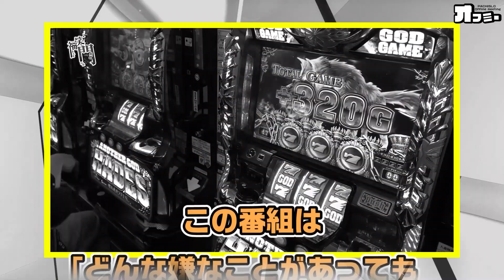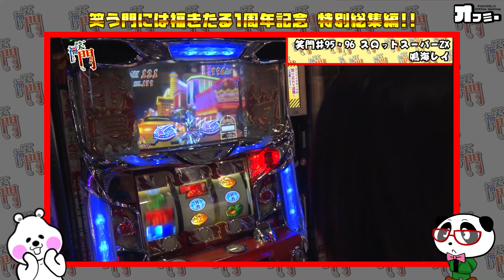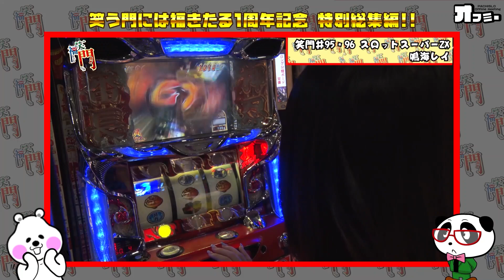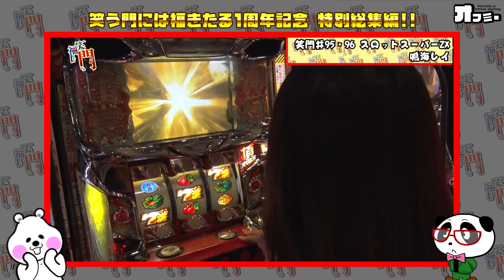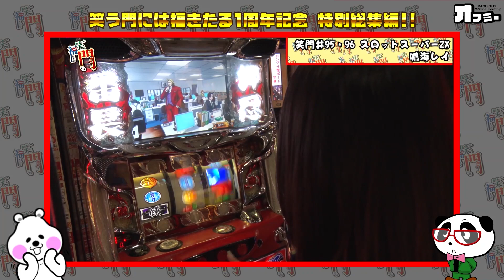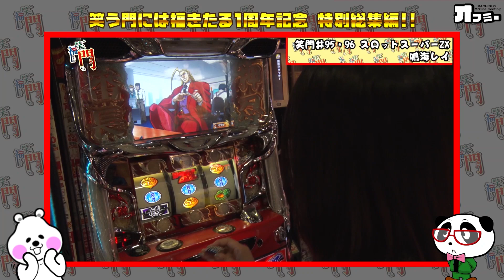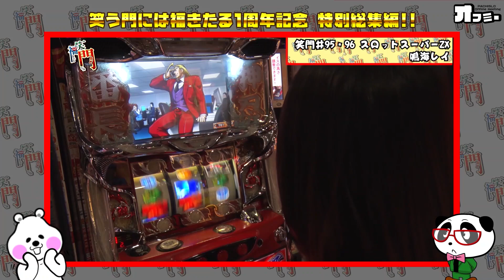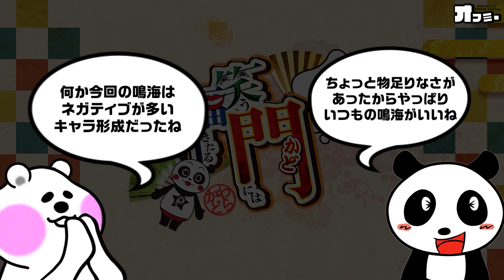『笑う門には福きたる』#164 放送一周年記念 総集編その24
P-martコラボ企画『笑う門には福きたる』
サイトセブンTVにて絶賛放映中！

笑う門には福来る放送一周年記念として
総集編をお届けいたします。

【説明】
「どんな嫌な事があっても常に笑っていれば福が来る」
と信じてやまない演者が、終始笑顔で
ホール実践を行う番組です。
ハマりにもめげずに笑いを振りまくことで
見ている人も元気になる。
そんな番組をお届けします。

【オフミー×P-martTVスペシャルコラボ企画『笑う門には福きたる』】

通知
年齢制限があります（アップロードしたユーザーによる設定）
カテゴリ